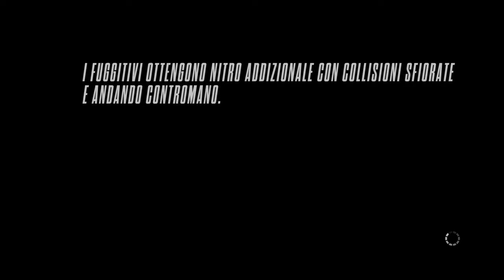Need for Speed™ Rivals_20170810133017